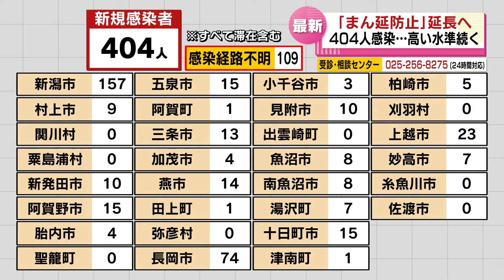【新型コロナ】新潟県が「まん延防止」延長へ 新規感染404人 新潟市で患者1人死亡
2022年2月8日放送

新潟県内では２月８日、新型コロナウイルスの感染者が新たに４０４人発表されました。県は新規感染者数がいまだ高い水準で推移しているとして「まん延防止等重点措置」の延長を国に要請することを決めました。

２月８日に発表された感染者４０４人の内訳は、新潟市で１５７人、長岡市で７４人、上越市で２２人などです。病院や学校、福祉施設の関連で新たな集団感染が確認されています。新潟市では入院していた患者１人の死亡も発表されました。
県内は２月２日に過去最多の７００人の感染が発表されるなど感染者数が高い水準で推移しています。